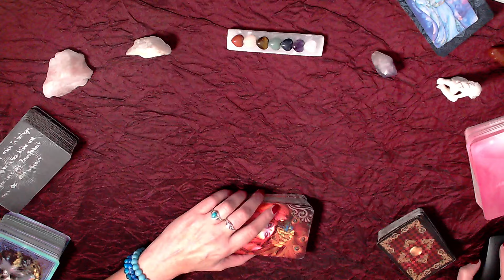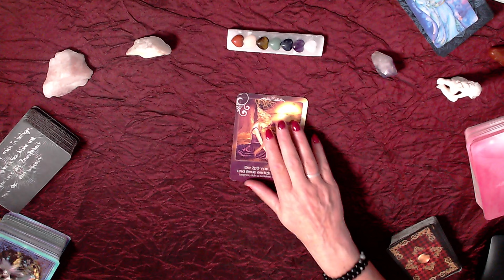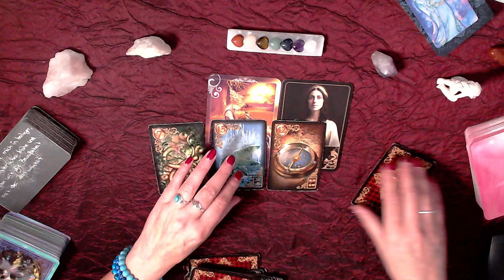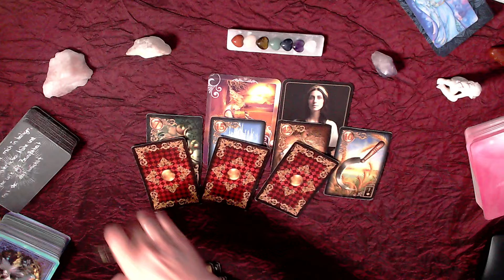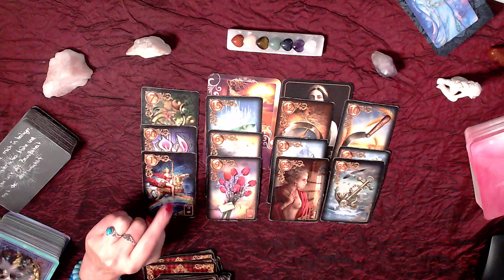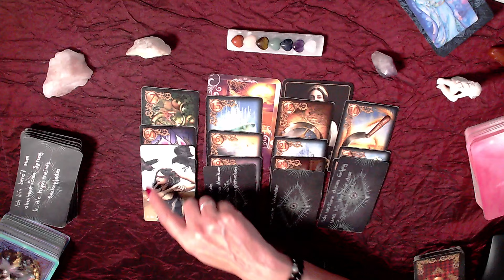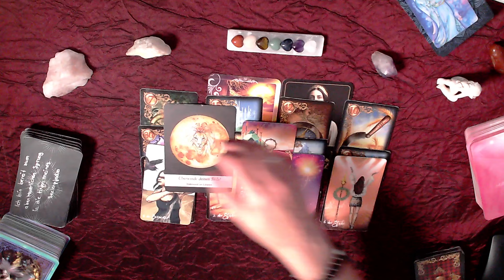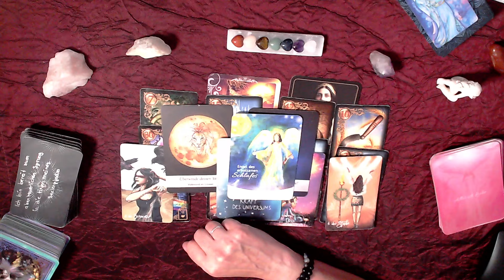♓💖Fische Liebe - auf dem Weg zu Dir💖♓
💖Den Richtigen Weg finden und durchstarten💖der Erfolg ist sicher💖